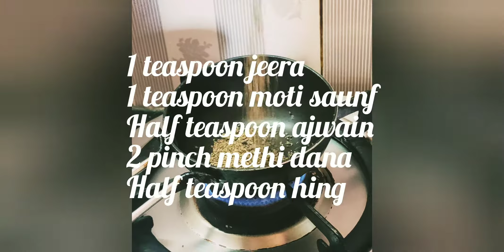How to make Aam gatagat#Aam candy#Aam Goli#very easy recipe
250gm Raw Mangoes
150gm jaggery
1 teaspoon jeera
1 teaspoon Moti saunf
Half teaspoon ajwain
Half teaspoon hing
1 teaspoon Ginger powder
 2 teaspoon amchoor powder
Half teaspoon black salt
Half teaspoon salt as per your taste
Pinch of black pepper
Half cup powder sugar